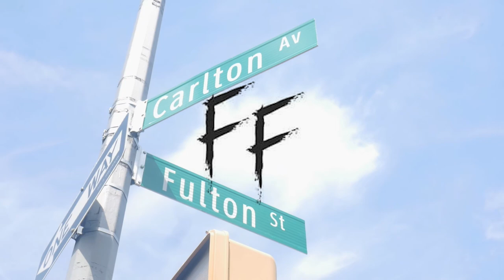Retro Lee- BOJAQ (Official Music Video)